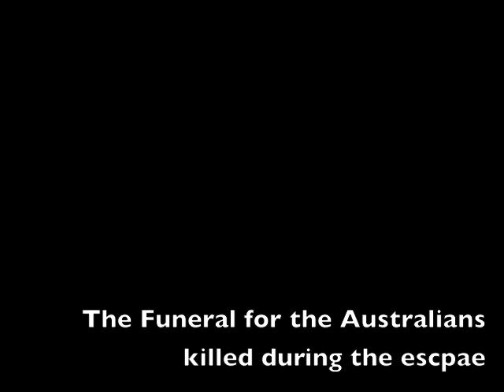FILM MASHUP COWRA BREAKOUT